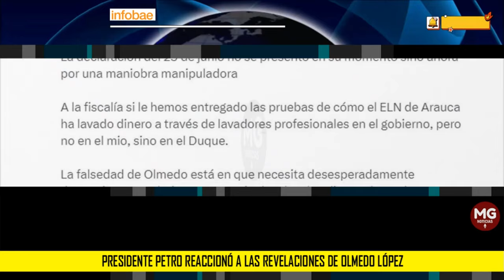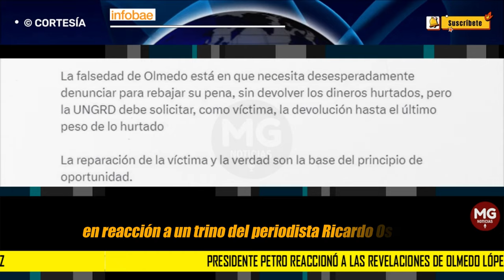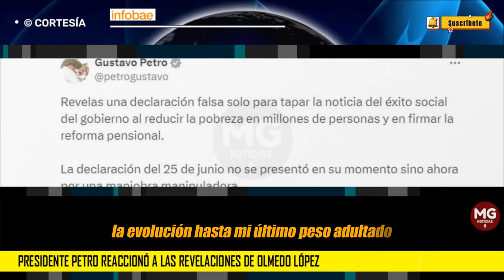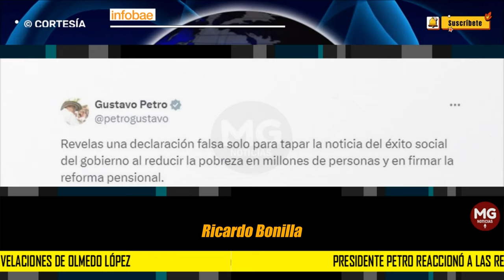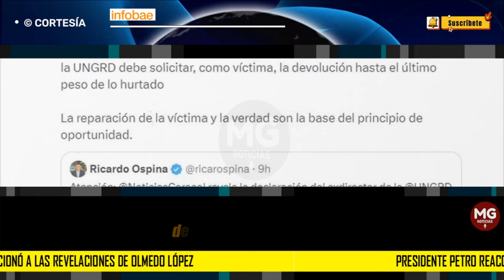URGENTE ❌ PRESIDENTE PETRO REACCIONÓ A LAS REVELACIONES DE OLMEDO LÓPEZ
Presidente Petro reaccionó a las revelaciones de Olmedo López: “Una declaración falsa para tapar la noticia del éxito social del Gobierno”
Aseguró que se trataba de una falsa acusación con la que se buscaba desviar la atención de los logros de su Gobierno para contrarrestar la pobreza en el país.
INFOBAE